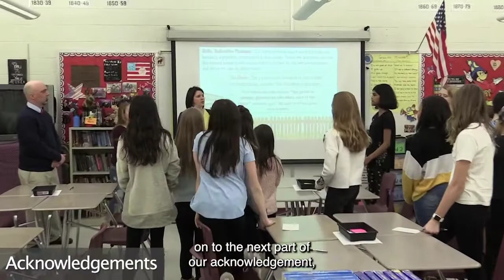Responsive Advisory Meeting in Sixth Grade